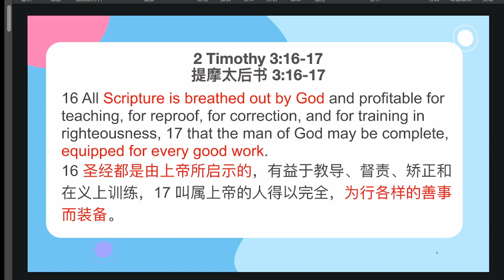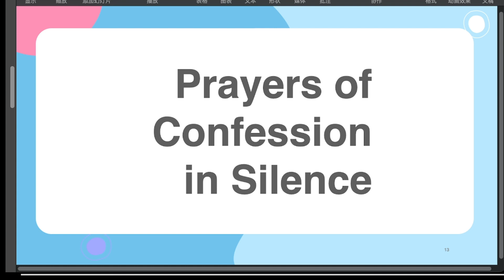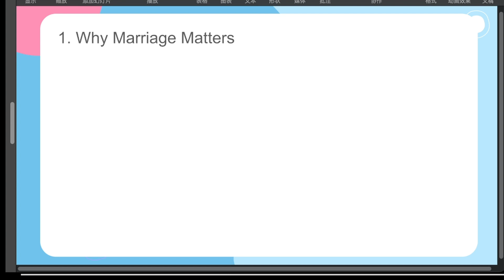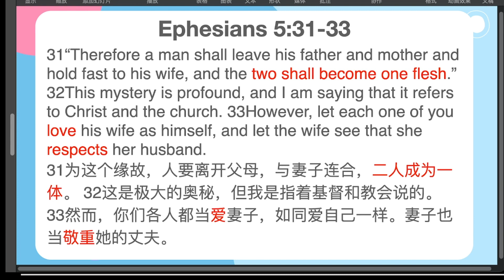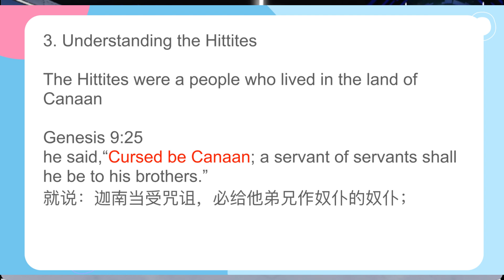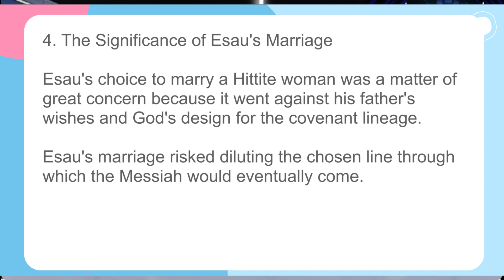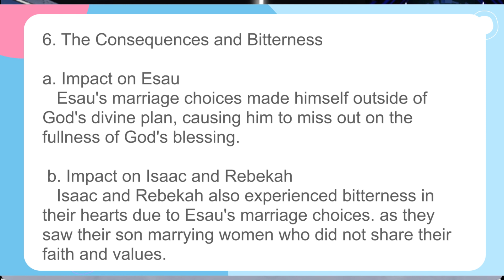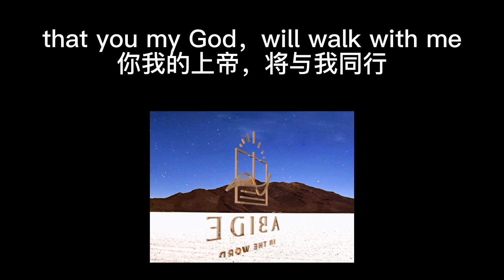Esau's trouble marriage|Abide In The Word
Genesis 26:34-35

Welcome to the official YouTube channel of Abide in the word (A.I.T.W).
Abide in the word (A.I.T.W) is a gospel-centered non-denominational church, an immersive ecosystem of Church campus, serving local churches and bible study care groups and families; assembly scattered, let people feel real together both in person and online, a new form of church, Yet to come.Abide in the word (A.I.T.W)  Metaverse campus is not a local church replacement, but an alternative option for people who aren’t able to gather physically in person, as a substantial extension of local church.